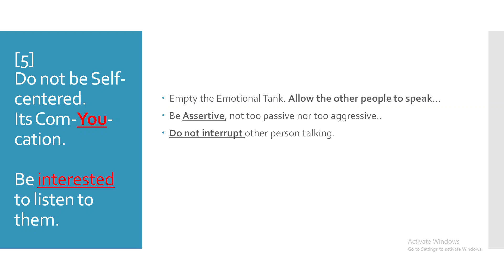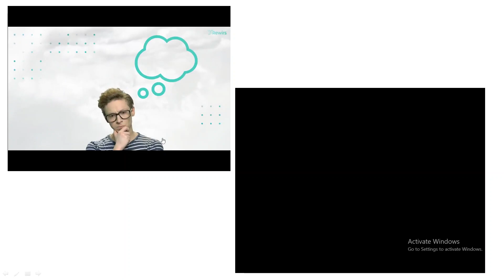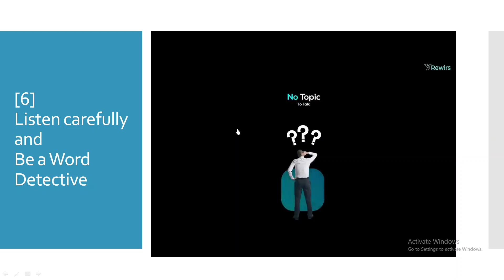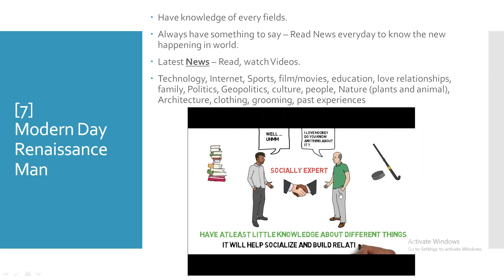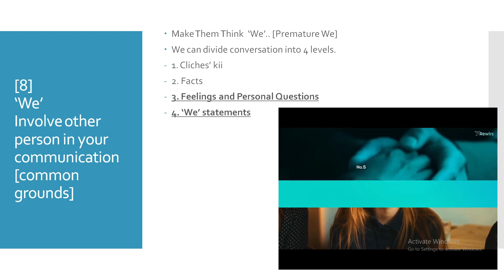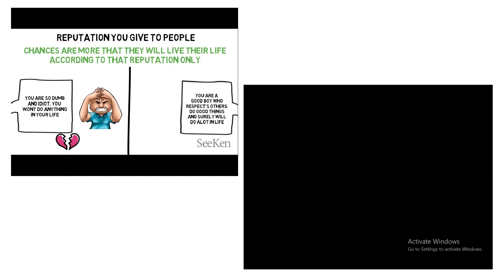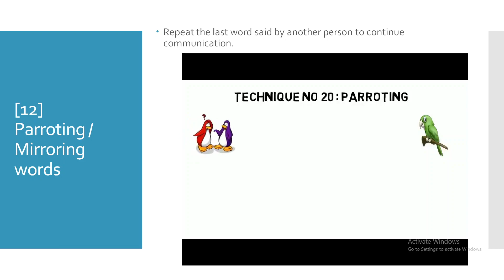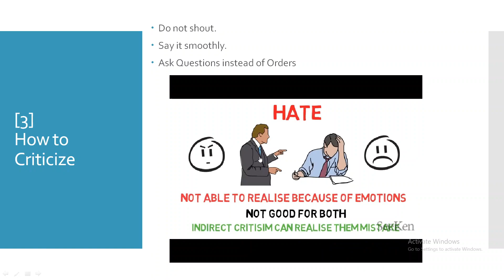Communication Skills I Part_2